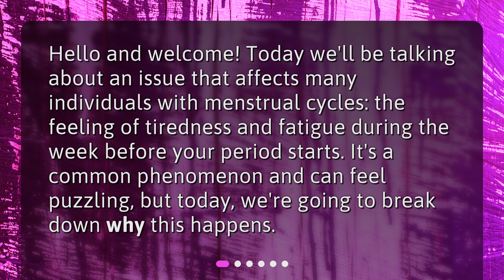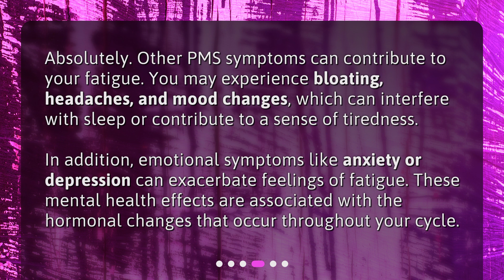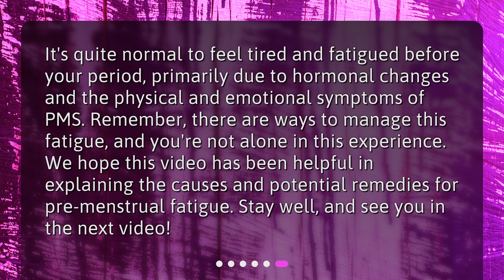Why do I feel tired and fatigued one week before my period?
Unveiling The Mystery: Why You're Fatigued Before Your Period • Feeling exhausted and drained before your period? You're not alone! Join us as we uncover the mystery behind why you're fatigued and what you can do about it. From hormonal changes to PMS symptoms, we'll break down the science behind it all. Plus, we'll share some tips on how to manage your fatigue and feel your best during that time of the month. Don't miss out on this must-watch video!

00:00 • Why do I feel tired and fatigued one week before my period?
00:23 • What Is Pre-Menstrual Syndrome (PMS)?
00:47 • Why Do I Feel Fatigued?
01:22 • Can Other Symptoms Contribute to Fatigue?
01:51 • What Can I Do About It?